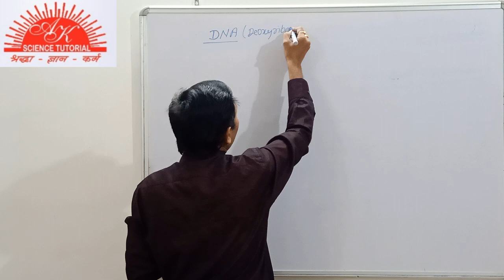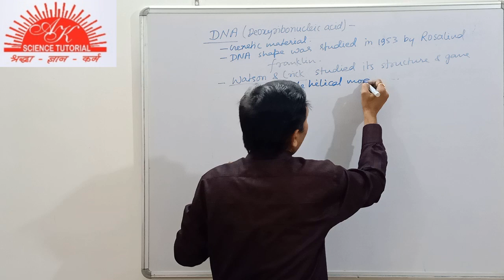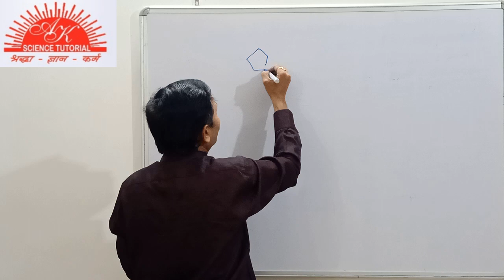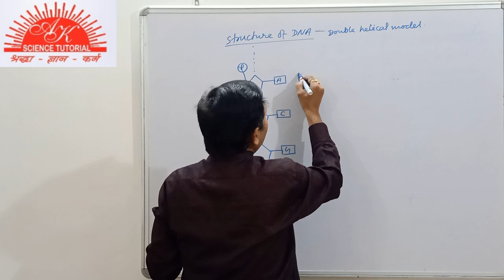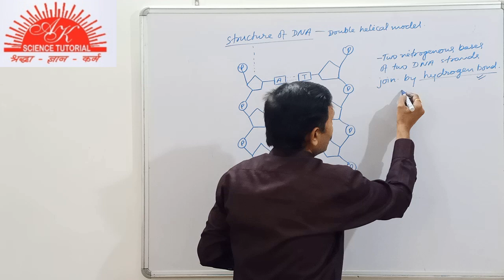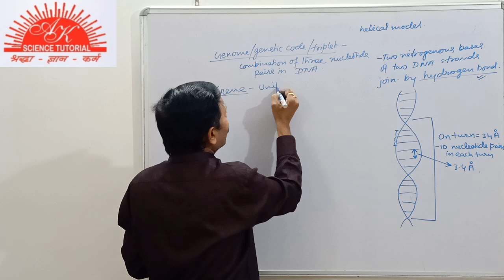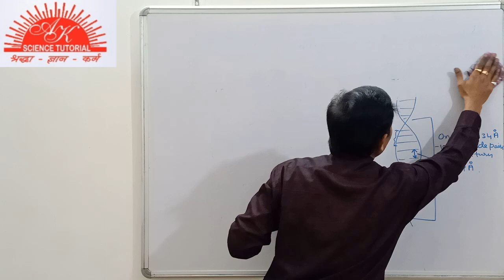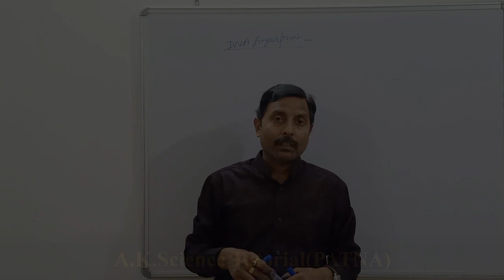Cell Division - 2 | ICSE 10 | BIOLOGY | DNA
Dear students in this video Ajay Sir, from A. K. Science Tutorial, Patna explains you the discovery, structure and composition of DNA.